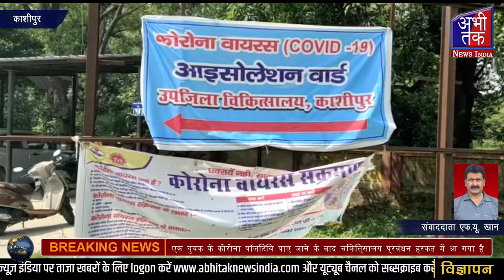काशीपुर ,एक युवक के कोरोना पॉजिटिव पाए जाने के बाद चिकित्सालय प्रबंधन हरकत में आ गया हैAbhi Tak News